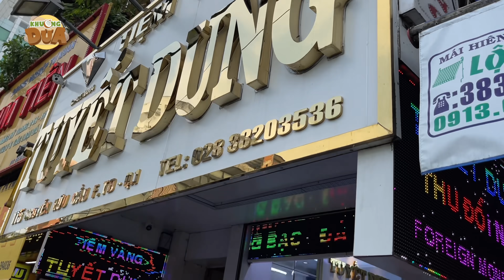Khương Dừa bán một tai yến lấy một cục vàng may túi ba gang mang theo mà đựng là có thiệt...